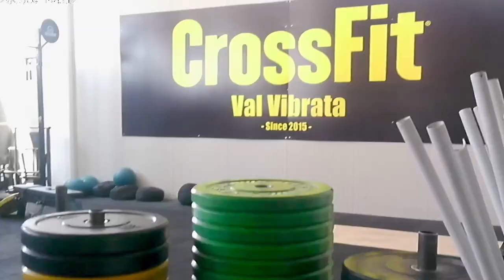Allenati con i professionisti di CrossFit Val Vibrata